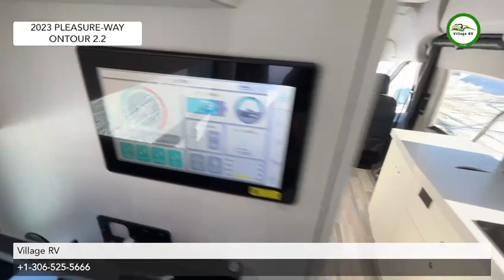2023 Pleasure Way Ontour 2.2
This brand-new 2023 Pleasure Way Ontour 2.2 is available right now!

2023 Pleasure-Way Ontour 2.2

The 2023 Pleasure-Way Ontour 2.2 measures 21′ 10″ in length and features the largest bathroom, most headroom, and longest bed in our Class B lineup. Side and rear door screens, a 12V refrigerator, dual 100Ah lithium coach batteries, and 300-Watts of solar are just a few of the impressive standard features.

Exterior Colour: Ingot Silver

Ultra-Leather Colour: Flint

Countertop Colour : Platinum Grey

Radius Cabinet Colour: White smoke

2023 Standard Features

Corian Countertops

Truma Aqua Go Comfort Plus Water Heater

Xantrex 2000-Watt Pure Sign Wave Inverter

5.5 Cubic Ft 12 Volt Compressor Fridge

11,000 BTU Roof Air Conditioner

Large Farm Style Kitchen Sink

Dual 10" Touch Screen Control Panels

Multiplex Wiring

200 Amp Hour Lithium Coach Battery

Onan 2.8 Kw Generator

Coach Auto Climate Control

80 Amp Lithium Charger

300-Watt Solar Package

Ultraleather Upholstery

Memory Foam Cushions

Winegard Auto Tv Antenna

Bose Sound Bar

24" LG LCD TV

Fan-Tastic Fan Vent

*Options & Features May Not Be Exact*

Chassis Model : Ford Transit 350
Engine : 3.5L EcoBoost® V6
HP Rating : 310 HP @ 5,500 rpm
Torque Rating :400 lb-ft @ 2,500 rpm
Wheelbase :148"
Transmission :10-speed SelectShift® automatic
Fuel Type :Gasoline
Braking System:4-wheel Disc brakes w/ABS
Stability and Traction:AdvanceTrac® with Roll Stability Control (RSC®)
Tires:195/75R16C All-season
Alternator:Heavy-duty 250A
Chassis Battery:AGM
Hitch and Wiring:4-/7-pin connector

Village RV has been in business in Regina for over five decades and is proud to be Saskatchewan's RV dealer. During that time, we have dedicated ourselves to providing exceptional customer service.